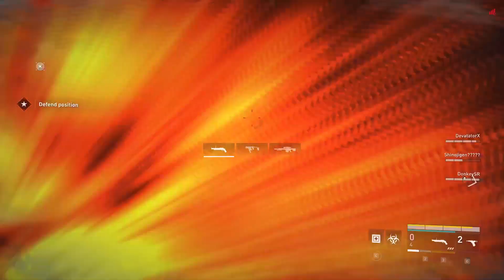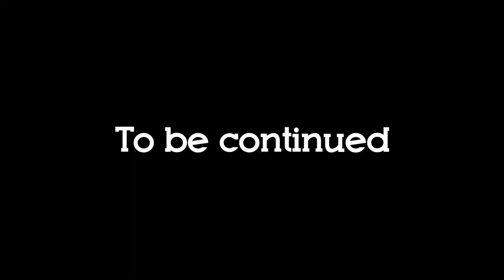AKHIRNYA KITA SAMPAI JUGA DI COLOSSEUM ! | World War Z - Aftermath Indonesia Ep.20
Jadi inilah momen - momen terakhir kita di kota Roma di Italy. Kita sudah sampai di Colosseum yaitu tempat pertahanan terakhir buat bertahan hidup disana. Misi kita awalnya ngepancing semua zombie yang ada di kota buat ngumpulin mereka semua ke lubang... lalu kita harus bakar dan kubur mereka semua dibawah sana.. So, this is the last chapter for Episode Baru (Rome) di Update Aftermath..

Game : World War Z Aftermath
Genre : Zombies, Roleplay, Horde, Action, Coop.